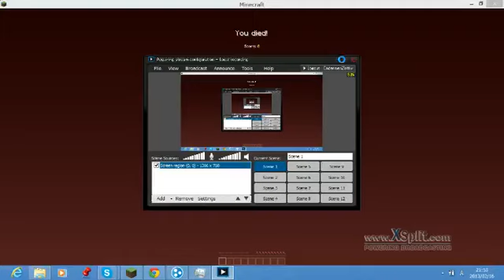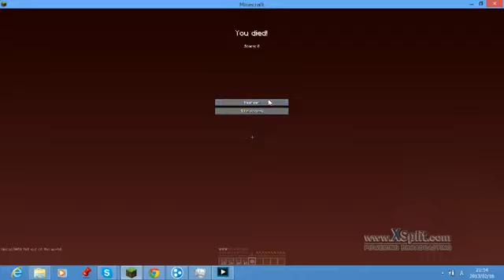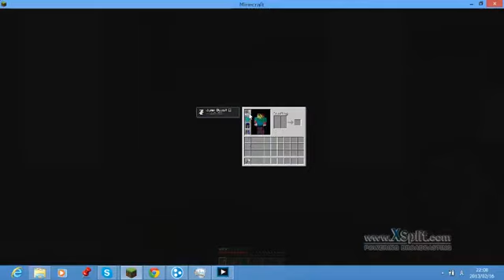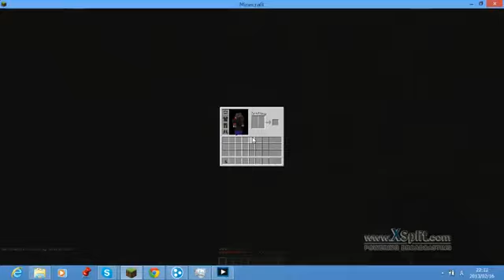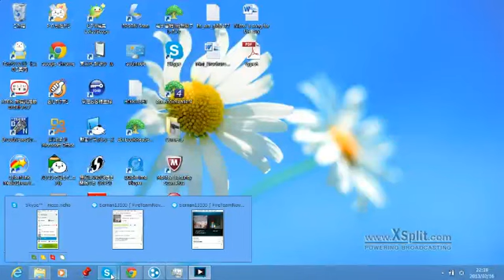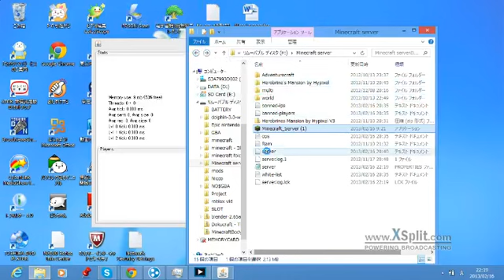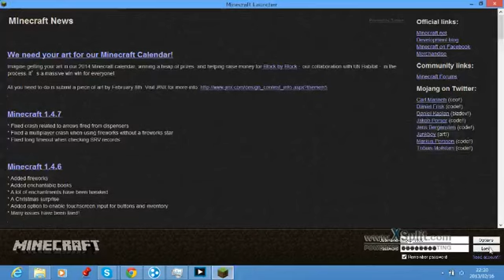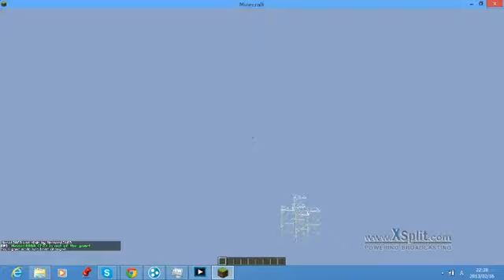Minecraft: Super Craft Bros Brawls w/ Muted 404 and Alex livestream is on at twitch in discription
We are playing super craft bros brawl with Alex and Tirenan in the rounds of doom. if you want to subscribe to them the links in the description also if you liked this video like, comment or subscribe.

also check out our twitch we do live streams every saturday at 8:00 eastern time.